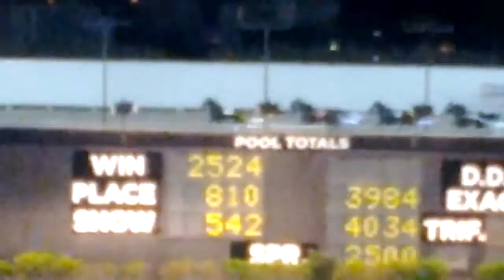Test video with Galaxy Nexus on Verizon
Pompano Park race video taken with Galaxy Nexus LTE on Verizon.